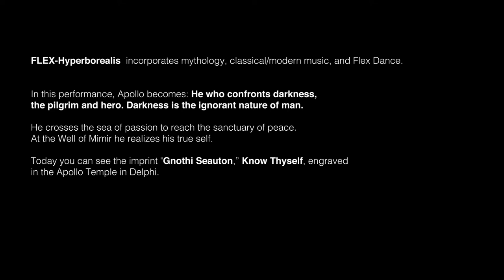Flex Hyperborealis - Apollos Journey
Flex Hyperborealis is a dance theater presentation of Apollo’s journey to the land of Origins. Set to the classical score of Norwegian Composer Kenneth Sivertsen - Flex Hype harnesses the power of dance as free form movement - to unfold an epic tale of struggle & self actualization.